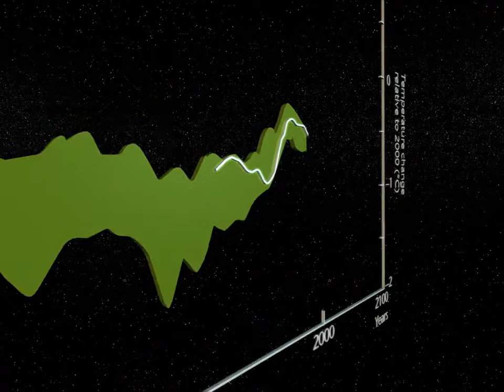Hockey stick graph